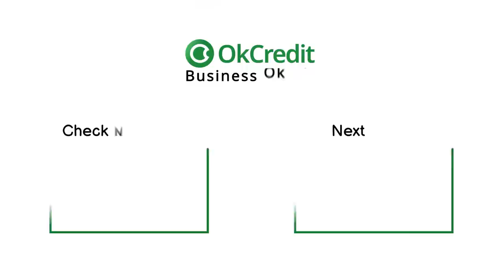Kabaad ka business kaise krein | कम निवेश में ज्यादा मुनाफा | OkCredit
ये एक सफल बिज़नेस की कहानी है, ये कहानी है उस शख्स की जिसने बिज़नेस की शुरुआत की थी तब उसके पास कुछ नहीं था यानी सफर शून्य से शुरू हुआ और आज एक मुकाम तक पहुँच गया। कबाड़ के इस बिज़नेस से विनय कटोच ने कैसे सफलता पाई और किन बिज़नेस बिज़नेस टिप्स को अपने जीवन में अपनाया, आइये जानते हैं इस वीडियो में उनकी कहानी उन्हीं की जुबानी। ये कहानी और ये बिज़नेस आईडिया उन लोगों के लिए काफी कारगर साबित हो सकता है जिनके पास इन्वेस्टमेंट के नाम पे ज़्यादा रूपए नहीं हैं लेकिन मेहनत और लगन के दम पर कुछ करना चाहते हैं और एक अलग मुकाम तक पहुँवहना चाहते हैं तो दोस्तों वीडियो को अंत तक जरूर देखें।